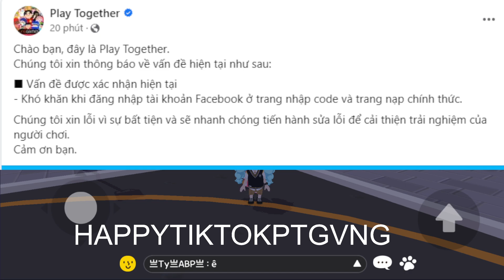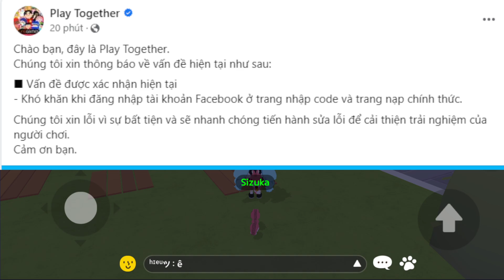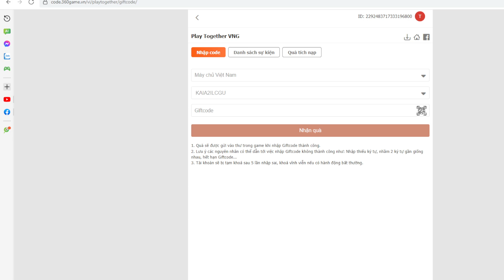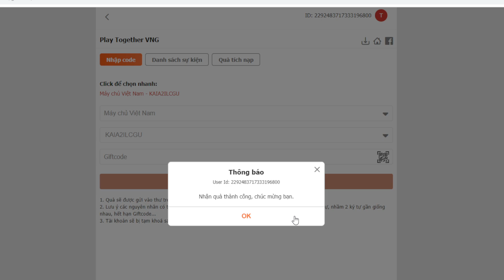CODE CHUNG VIP MỚI NHẤT THÁNG 8 | PLAY TOGETHER